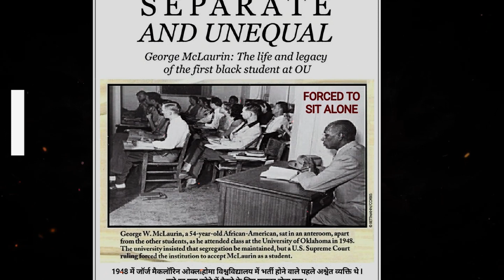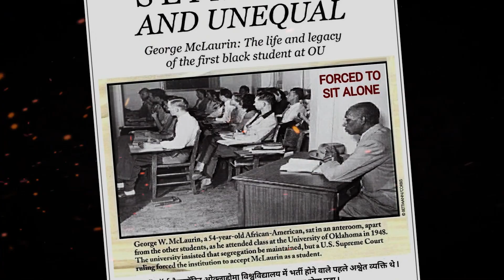මේ පිංතූරෙ තියන වෙනස දැනගත්තොත් ඔයා පුදුම වෙයි 😱 | man never stoped his journy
මේ පිංතූරෙ තියන වෙනස දැනගත්තොත් ඔයා පුදුම වෙයි 😱

ලෝකයේ ජීවත් වූ අමරණීය මිනිසුන් ගැන පුදුම හිතෙන තොරතුරු අරගෙන එන හියුමෝසේපියන්ස් යූටුබ් චැනලය සබ්ස්ක්‍රයිබ් කරල අපිත් එක්ක දිගටම එකතුවෙන්න |

mane who never stoped his target